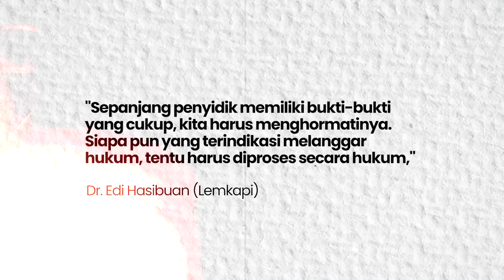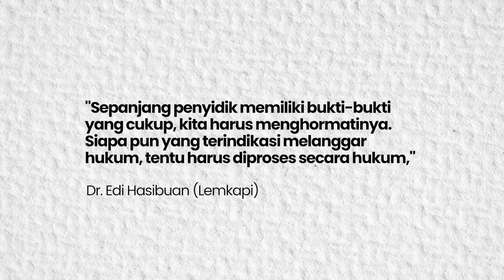Foto Pertemuan Ketua KPK dengan Mentan Diselidiki Polisi, Kepercayaan Publik Terpengaruh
Foto pertemuan Ketua KPK Firli Bahuri dengan eks Menteri Pertanian (Mentan) Syahrul Yasin Limpo tengah didalami Polda Metro Jaya.
Direktur Eksekutif Lembaga Kajian Strategis Kepolisian Indonesia (Lemkapi) Dr Edi Hasibuan menilai, kasus tersebut bisa memengaruhi kepercayaan publik terhadap lembaga antirasuah.